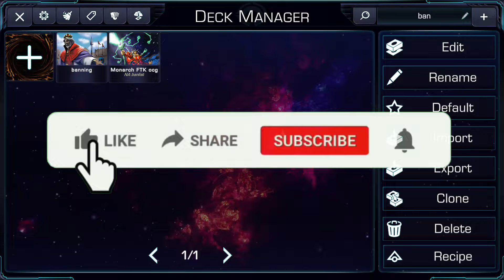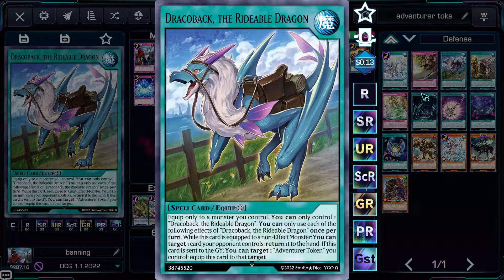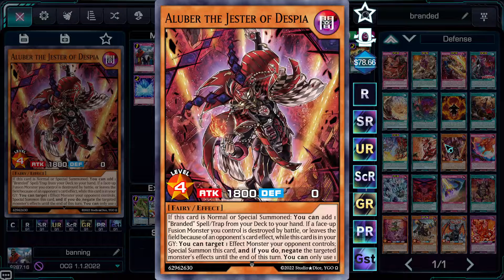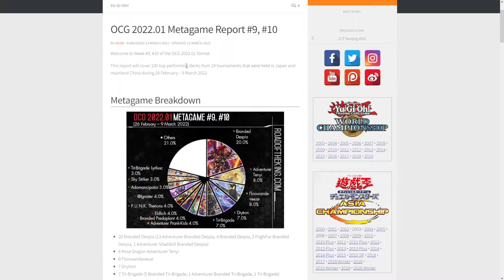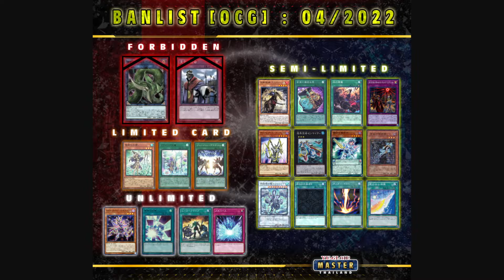Me Talking About The New OCG 2022 YuGiOh! Banlist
I'm lazy and this video isn't even productive